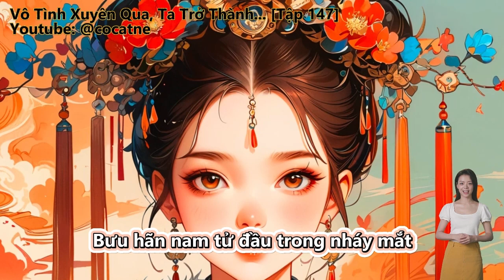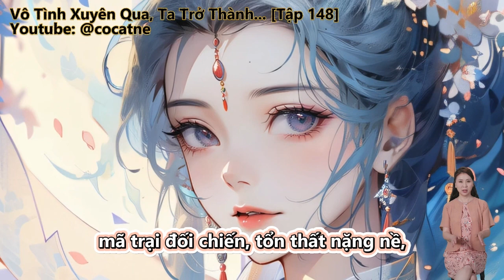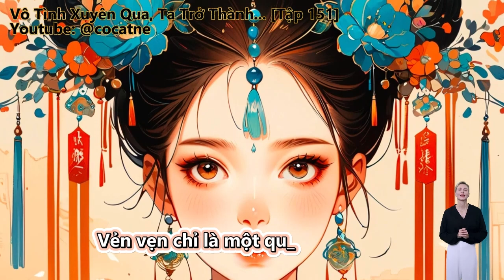Vô Tình Xuyên Qua, Ta Trở Thành Nhân Vật Phản Diện Pháo Hôi | Tập 141 - 160 | Full | Review Truyện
Review Truyện: Vô Tình Xuyên Qua, Ta Trở Thành Nhân Vật Phản Diện Pháo Hôi Full Truyện

Đọc truyện, truyện chữ và truyện audio:
Trở Thành Pháo Hôi Ta, Vì Cái Gì Luôn Bị Nữ Chính Dây Dưa.
Khương Khiêm, một cái đỉnh cấp huyền huyễn tiểu thuyết kẻ yêu thích, nam tần nữ tần đều có thể xem tiểu thuyết mê.
Lại tại một đêm nhìn nữ tần huyền huyễn tiểu thuyết lúc sau, trong lúc vô tình xuyên qua. Hơn nữa, hắn lại trở thành trong tiểu thuyết nhân vật phản diện pháo hôi.
Huyền Huyễn, Điềm Đạm, Đông Phương Huyền Huyễn, Hệ Thống, Góc Nhìn Nam.

Những thể loại truyện hay sẽ làm:
Tiên Hiệp
Kiếm Hiệp
Ngôn Tình
Đô Thị
Võng Du
Khoa Huyễn
Huyền Huyễn
Dị Giới
Dị Năng
Xuyên Không
Trọng Sinh
Trinh Thám
Thám Hiểm
Linh Dị
Cung Đấu
Nữ Cường
Gia Đấu
Đông Phương
Hài Hước
Điền Văn
Cổ Đại
Mạt Thế
Truyện Teen
Light Novel